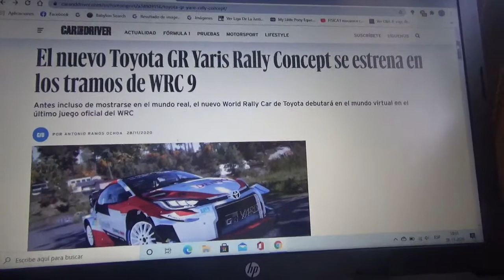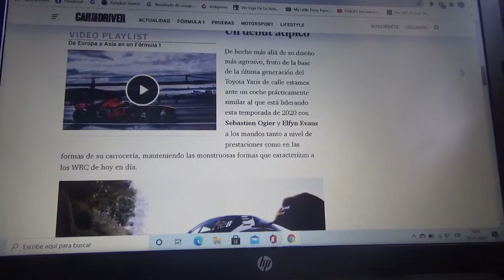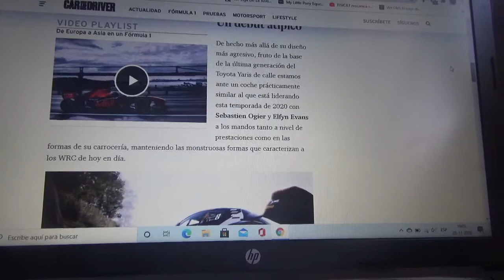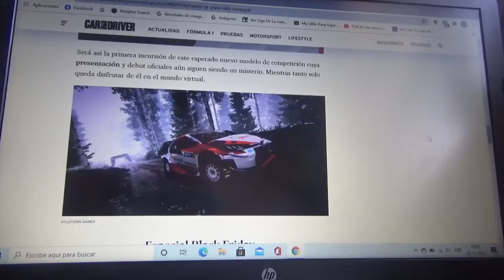El nuevo Toyota GR Yaris Rally Concept ya se puede manejar dentro del nuevo WRC 9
Esta nueva máquina de competición de rally de la automotriz japonesa ya se puede conducir en el nuevo vídeojuego oficial del Campeonato Mundial de Rally llamado WRC 9 pero aún se desconoce cuando sería su lanzamiento en el mundo real